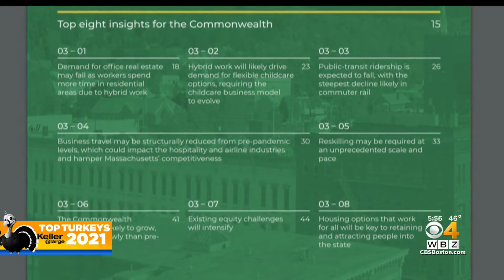Keller @ Large: Top Local Turkeys Of 2021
It's that time of year, a season for giving thanks for all our blessings...and for carving up some turkeys.